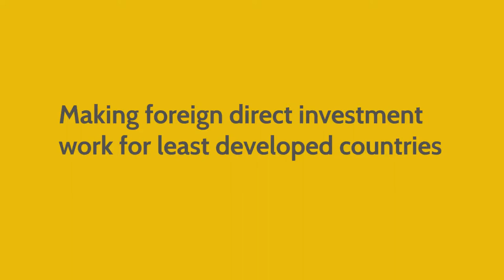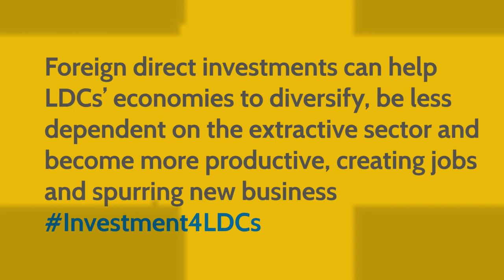IDLO side event on investment for LDCs: Speaker Luigi De Chiara